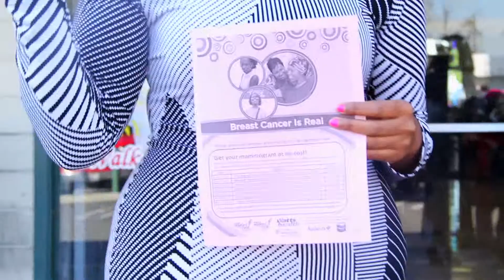More than my Hair Tour by Susan G Komen - Flourishe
Watch to learn more about this special event! We are proud to support our Official Health & Wellness Collaborative for So. Cal's Natural Beauty Pageant 2012-13!